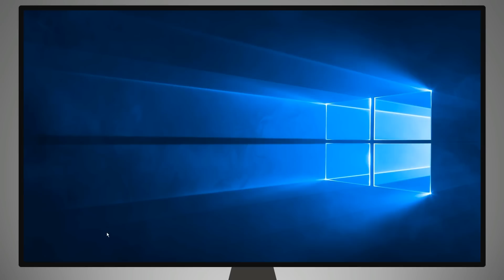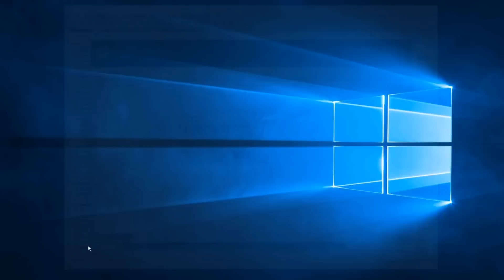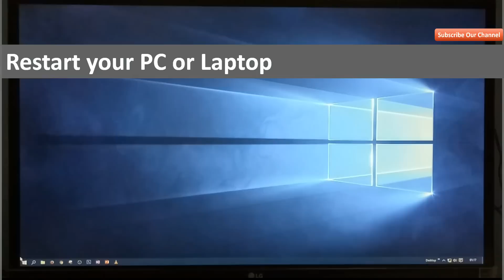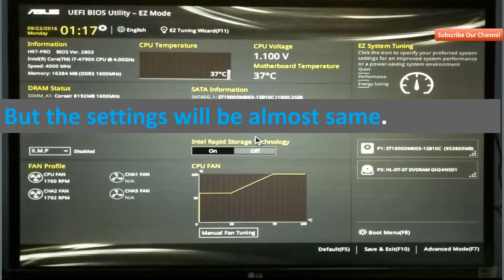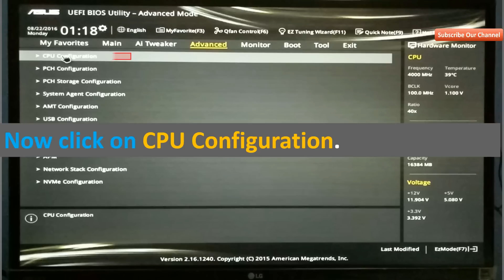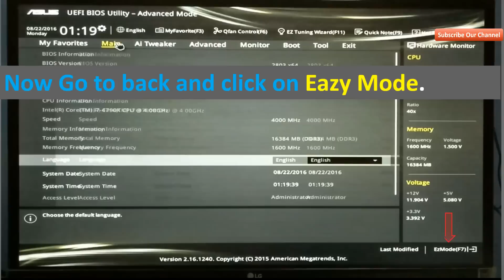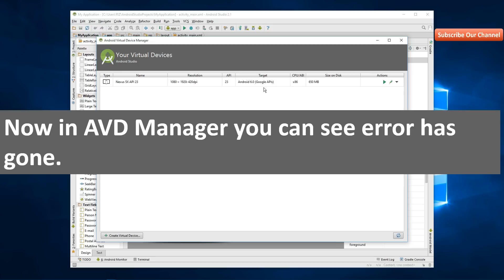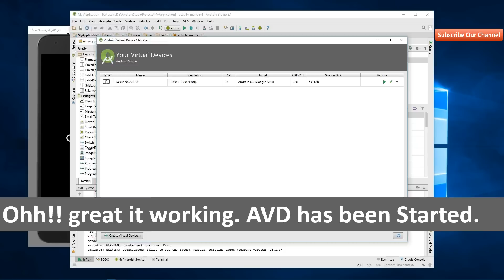VT-x is Disabled in The Bios Android Studio. [Solved Problem] How to Enable VT-x in the Bios?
VT-x is Disabled in The Bios Android Studio,
VT-x is Disabled in The Bios,
VT-x is not turned on Windows 10,
VT-x is Disabled in The Bios windows 7 windows 8 windows 10,
Android studio cannot launch AVD (Android Virtual Device) in emulator issue,
How to enable VT-x in the Bios ?
How to fix Android Studio HAXM installation Error?
or HAXM is not working and emulator runs in emulation mode ?
How To Enable Virtualization (VT-x/AMD-v) in your bios settings?
How To enable Intel Virtualization Technology in the UEFI BIOS Settings?
All above problems are solved. Watch the Video How Problems are solved ?
If you are using in your operating system VIRTUAL BOX or VIRTUAL MACHINE must enable VIRTUALIZATION in your BIOS.
To enable Virtualization Technology or VT-x in windows 8/8.1 and windows 10  go to BIOS/UEFI firmware settings
# PC Settings -- Update and Recovery -- Recovery -- Restart (Advanced Option) -- After Restarting -- Troubleshoot -- Advanced Option -- UEFI firmware settings -- Now you can go BIS Setting.

In this video I show which Computer or Laptop has not this Function,. In my computer BIOS system is ASUS H97 -PRO Mother board.
Normally go Restart and follow the process which is shown in this Video.

We upload regularly this kind of Tech video in youtube which is free to watch online.